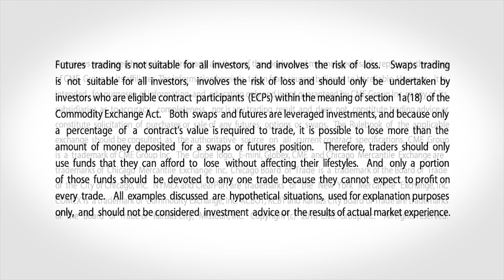July 12 Metals Commentary: Bob Iaccino